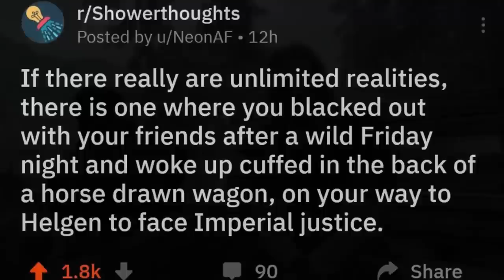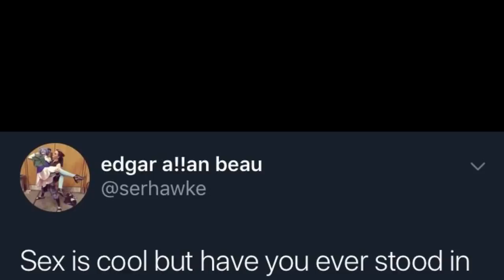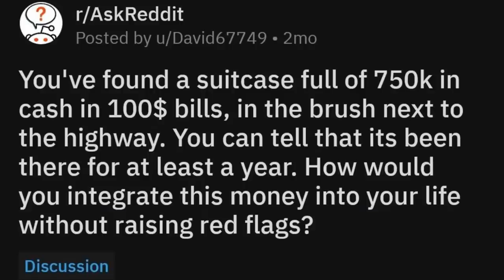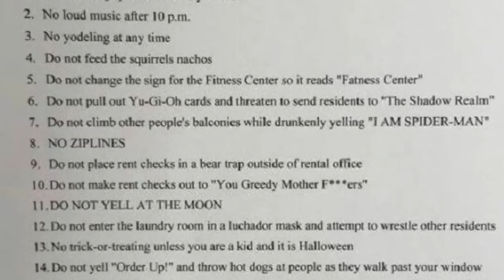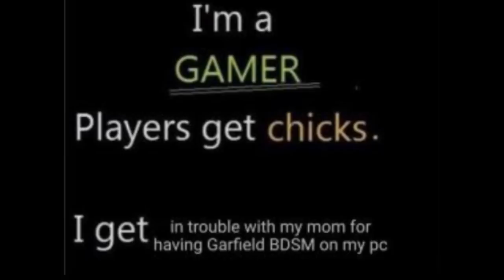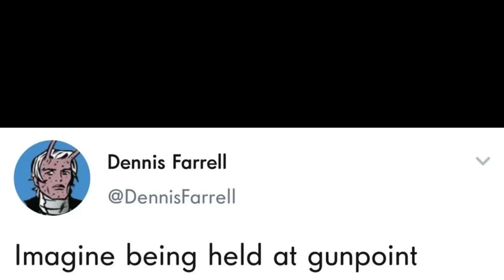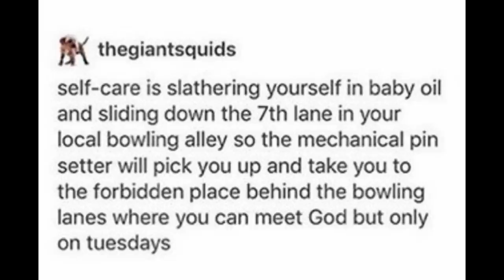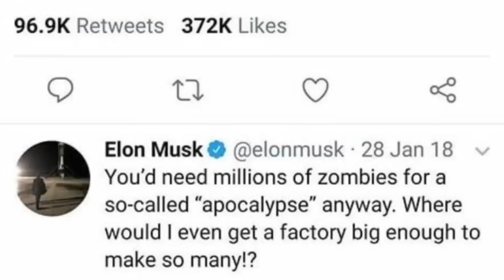r/SuspiciouslySpecific | Drive-by Crossbowing at 8:39 am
r/SuspiciouslySpecific.

This is the type of video made for that one guy who sits alone during summer break, wishing they hadn't severed all connections from high school in order to peruse their dream as a software developer, but eventually gave up on that after only a year, and became a low-grade youtuber.